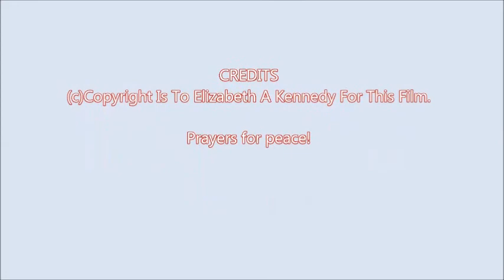(c)Copyright Is To Elizabeth A Kennedy. The Song Is From 1 KINGS 1 V.15-18.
Prayers for peace. This video was filmed at 8am on 12/21/2015.